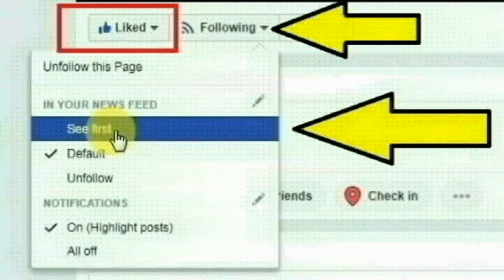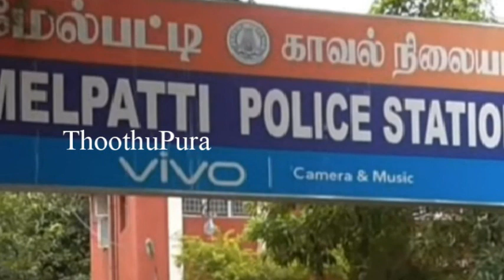வேலூர்,பேர்ணாம்பட்டு அடுத்த பன்னீர்குட்டை பகுதியை சேர்ந்த காமாட்சி செய்ததை பாருங்க | Thoothupura